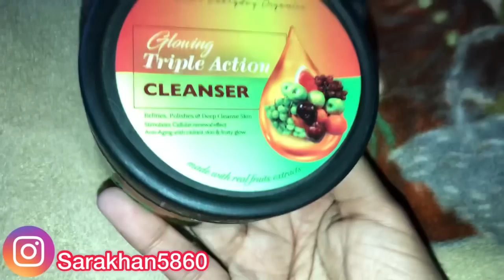Meri shadi k card a gay 😍 | bhot enjoy kiya aaj | Life in village